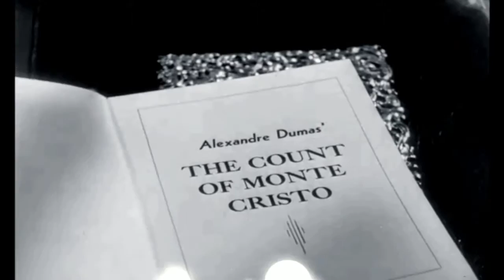The Count of Monte Cristo audiobook online Alexandre Dumas audiobook Audiobook in English 16 /119